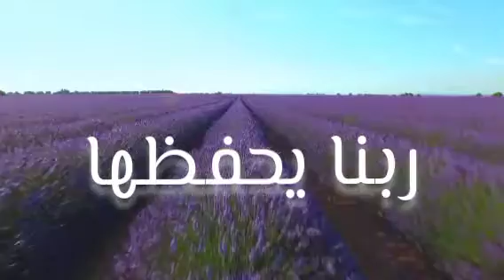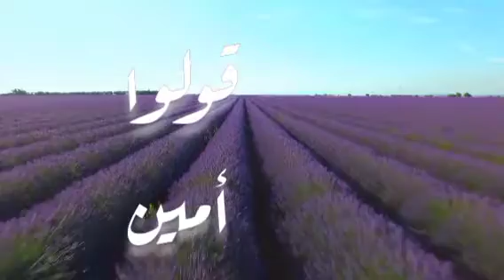أغنية أسم سبأ